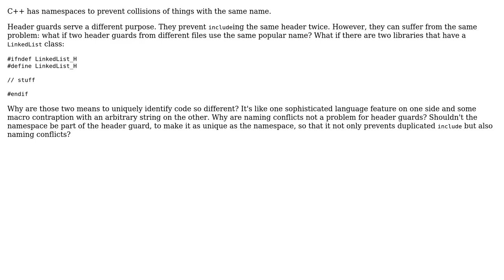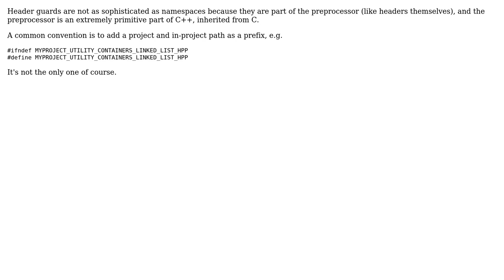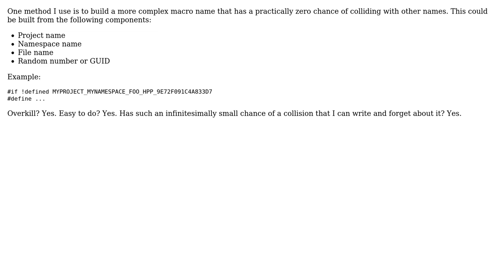Software Engineering: namespaces and header guards with naming conflicts (3 Solutions!!)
Software Engineering: namespaces and header guards with naming conflicts

With thanks & praise to God, and with thanks to the many people who have made this project possible! | Content (except music & images) licensed under CC BY-SA | Music | Images & others | With thanks to user Sebastian Redl user null user Monah Tuk and the Stack Exchange Network Trademarks are property of their respective owners. You are responsible for your own actions.